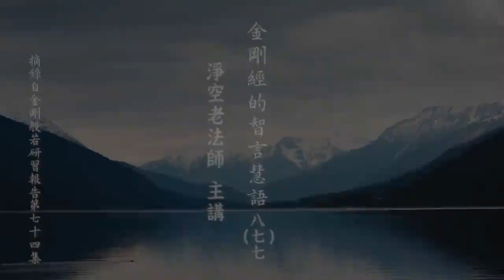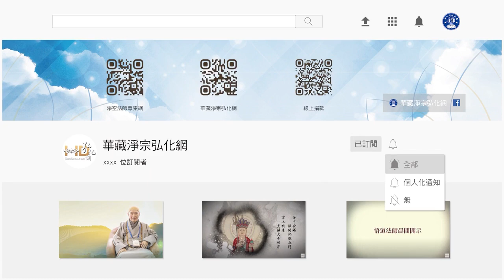金剛經的智言慧語 877 絕非造作，故曰無為